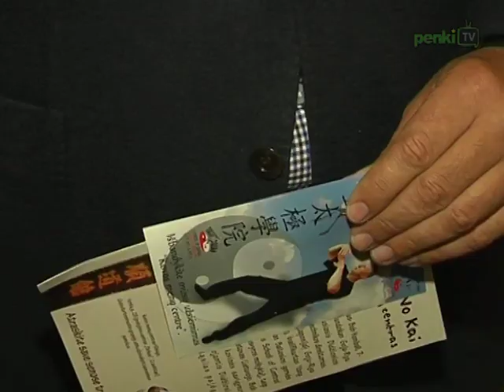„nowJapan": встреча традиции с современностью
Экзотическая музыка, тонкая восточная эстетика, красочные, ожившие герои анимационных фильмов и аниме, а также дух далёкой Японии -- всё это уже третий год подряд приковывает внимание жителей Вильнюса к фестивалю японской культуры -  „nowJapan".